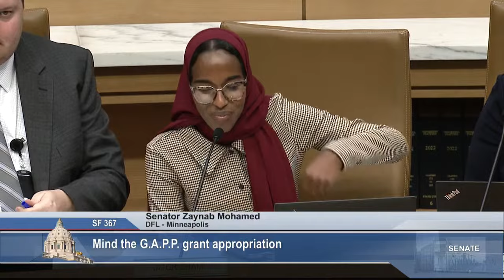Committee on Jobs and Economic Development - 01/30/23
S.F. 359 (Mohamed) Job skills training for recently released inmates.

S.F. 367 (Champion) Mind the G.A.P.P. grant appropriation.

S.F. 309 (Hoffman) Advanced digital technology center for orthotics and prosthetics appropriation.

S.F. 557 (Oumou Verbeten) New American workforce training appropriation.

S.F. 73 (Port) Cannabis provisions modification